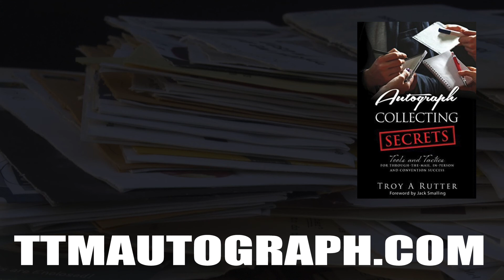$10 Autograph Pickups - Great Deal!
Card Sets Mentioned In This Video

1991 Donruss Baseball

2018 Topps Baseball Hobby Box

2017 Topps Baseball Hobby Box

1990 Score Hockey

Collecting Resources and Supplies

My Book on Autograph Collecting

Top Loaders and Soft Sleeve Combos

Monster Box - BCW - Holds 3200 Cards

Trading Card Dividers

Foam Trading Card Dividers (Monster Pads)

6 ¾” Self-Seal Security Envelopes

#10 Self-Seal Security Envelopes

CAMERA LENS - Canon EF 50mm f/1.4

Hey there Autograph Nation! TTM Troy here with a special Sunday edition for ya. I went to Sports & Movie Stuff in Simi Valley California and came away with 3 $10 autographs that I want to share with you!

First, I used to watch this show as a little little kid and it still brings a smile to my face. From WKRP this is Johnny Fever aka Howard Hesseman! Super autograph and one I will treasure for a long time! Sports & Movie Stuff is a great store and the owner has tons of stories from working with and meeting celebrities.

Next, this one was bent at one point so there is a crease in the photo, but it was such a fun autograph I had to get it. This is a Simpsons caricature of Jason Bateman! Jason Bateman appeared in a ton of shows and films - most recently Central Intelligence and The Muppets.

And finally a fun dual-signed photo from someone I used to know "back in the day" - from 3 Ninjas Kick Back, Max Elliott Slade and Evan Bonifant (J. Evan Bonfiant).  You might remember Evan from his later film Blue Brothers 2000. This is a great piece, and I already have Max Slade from that time back in the 1990s but I never asked Evan for an autograph when I knew him.

So there you go guys, as always please like share comment and subscribe and make sure you ring that "alarm bell" near the subscribe button to be notified each and every time I upload a video.

Hope you all have a great week and autographs arrive safely in your mailbox and as always, let's keep hoping for that giant mail day.